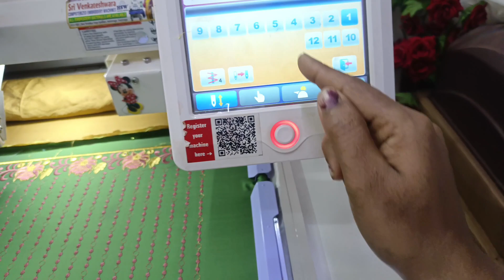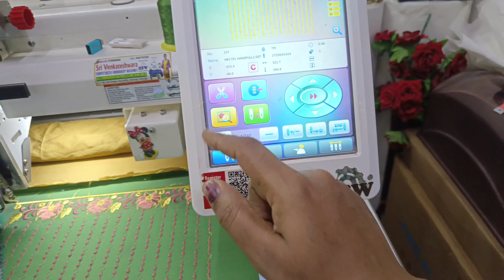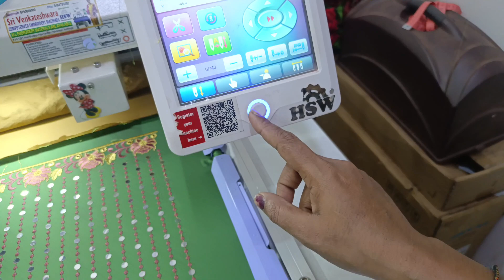mirror work వేయడానికి settings // embroidery design ని మగ్గం work లా